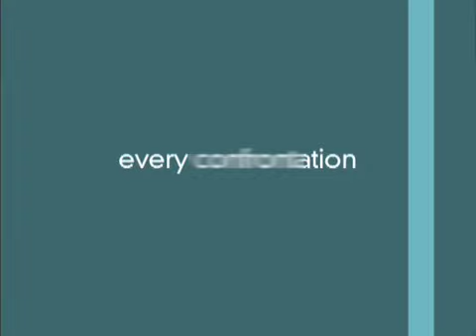Weekly Promo: June 28 - July 2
AsTheWorldTurns.net